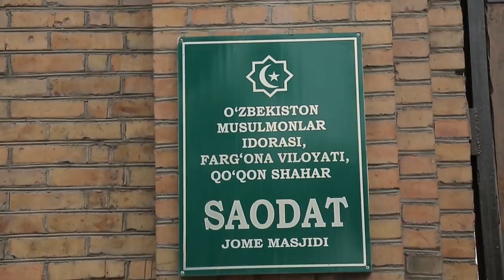«Мавлид-1439» суҳбатлари, Иброҳимжон домла Қодиров